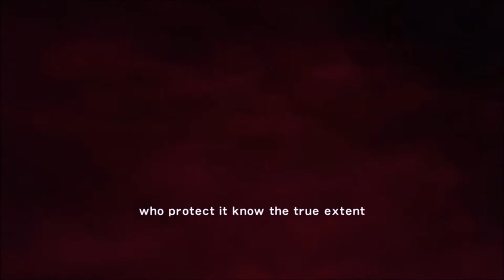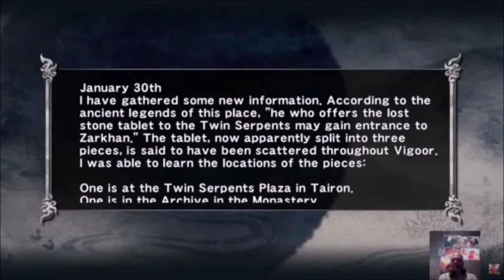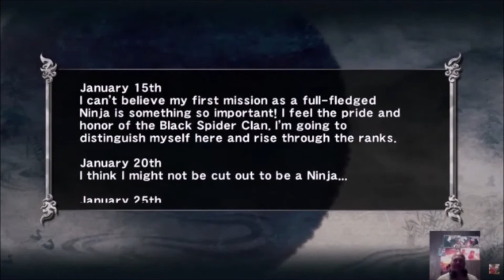NINJA GAIDEN ps4 slim review 2021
dragonsouls NINJA GAIDEN ps4 slim review 2021 i love to talk to my viewrs on live streams even on demand just come relax and have fun entertainment